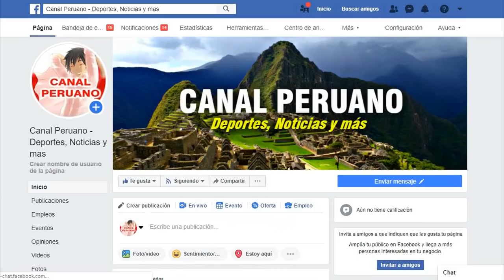YONHY LESCANO ABAND0NA LA SESIÓN DE C0MISIÓN DE ÉTICA - NOTICIAS PERÚ